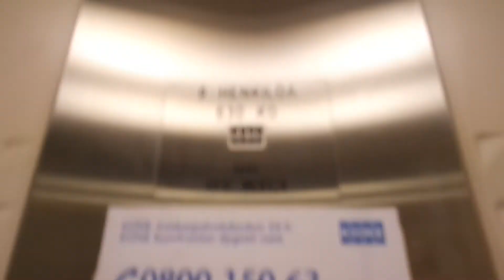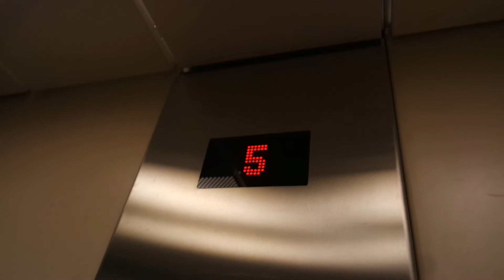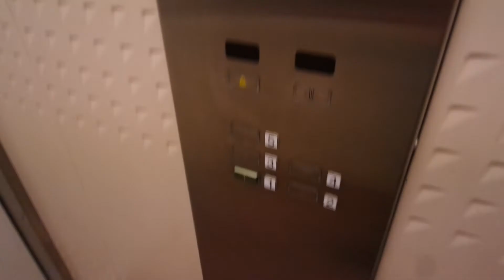Old Kone traction elevator/lift in Tehdaskatu 5, Kajaani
Location: Tehdaskatu 5, Kajaani, Finland
Brand: Kone
Year installed/modernized: 1998
Serial number: H 69328
Floors: 5(1, 2, 3, 4, 5)
Capacity: 8 persons or 630 kg
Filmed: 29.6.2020